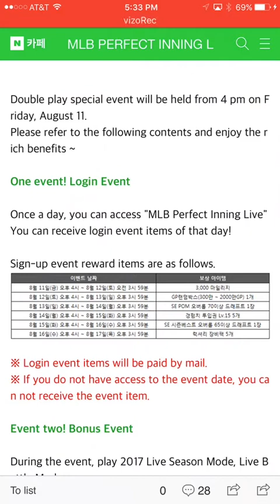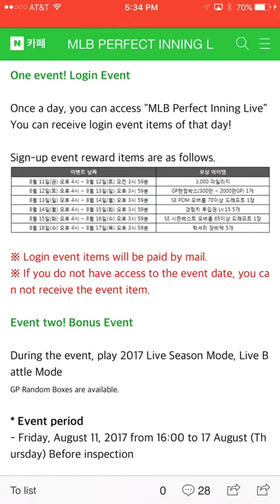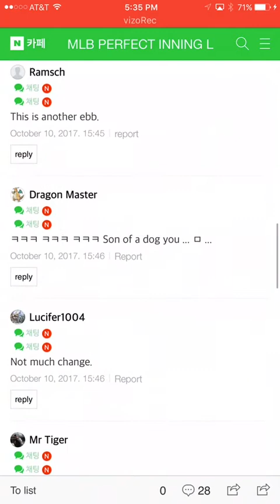MLB PERFECT INNING LIVE - DOUBLE PLAY EVENT GUIDE - WE WAITED AN EXTRA DAY FOR WORST EVENT EVER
Gamevil? More like gamEVIL.